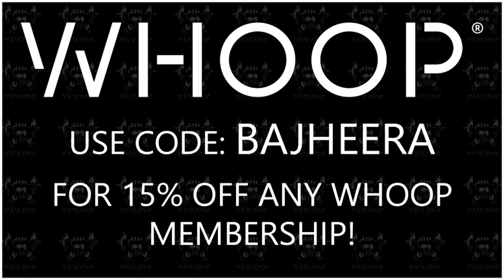Windwalker Monk is WILD in Shadowlands (Pre-Patch) - WoW 9.0 WW Monk Arena PvP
Partie is an all new app designed to help you find the perfect team to make GAINS in the GAMES!

Partnered w/ JINX APPAREL : Clothing Inspired by Video Game Culture!